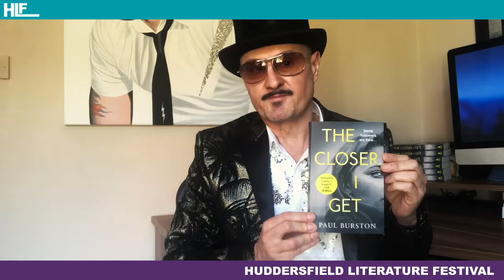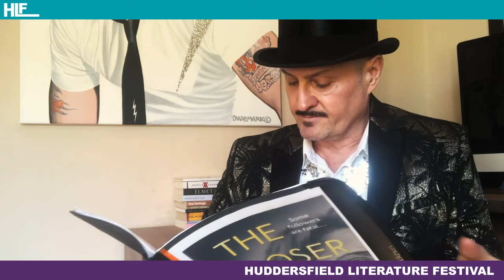Paul Burston introducing and reading from his bestselling novel The Closer I Get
Paul Burston introducing and reading from his bestselling novel The Closer I Get, published by Orenda Books.

Paul Burston is the author of six novels and the editor of two short story collections. His latest novel is the psychological thriller The Closer I Get (Orenda Books, 2019). A former editor at Time Out and founding editor of Attitude magazine, his journalism has appeared in many newspapers and magazines including The Sunday Times, The Guardian, The Independent and The Times. He is the curator and host of award-winning literary salon Polari at London’s Southbank Centre, and the founder and chair of The Polari First Book Prize for new LGBTQ+ writing and The Polari Book Prize for established authors. He has devised and delivered masterclasses for the Guardian and run creative writing workshops across the UK. Born in York and raised in South Wales, he now divides his time between London and Hastings.